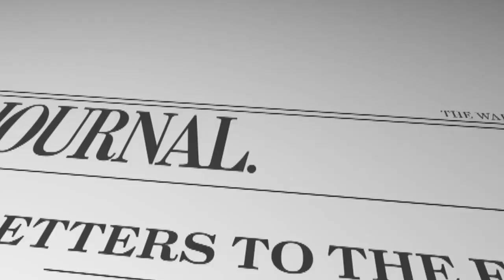Opinion: Transportation Gridlock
Cato Institute fellow Randal O'Toole on why liberals and conservatives hate the House transportation and infrastructure bill.